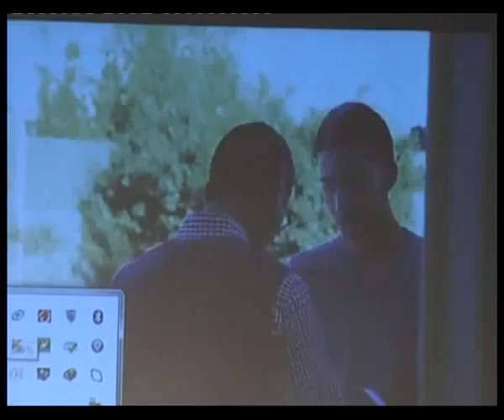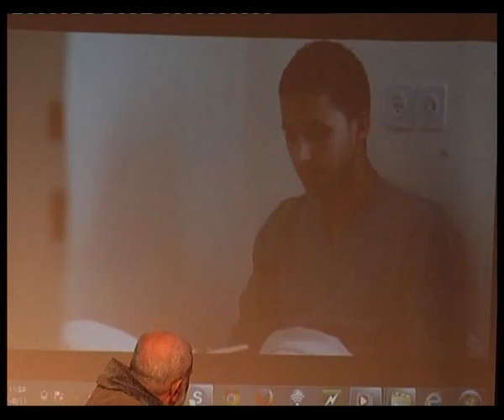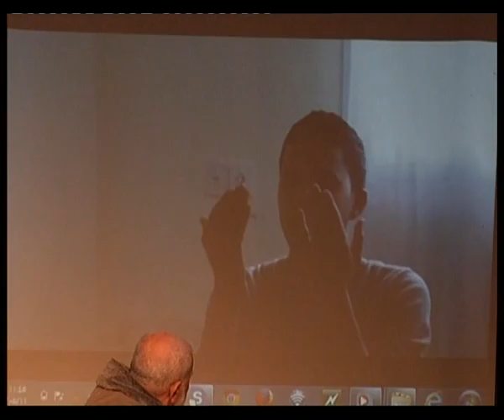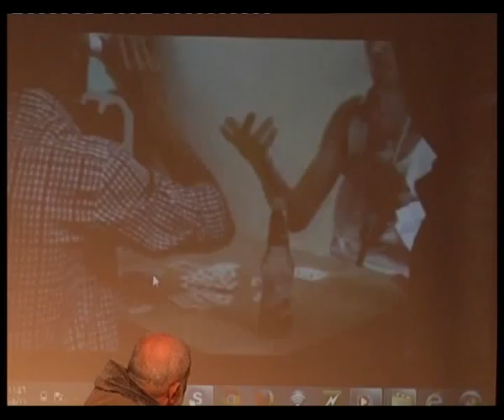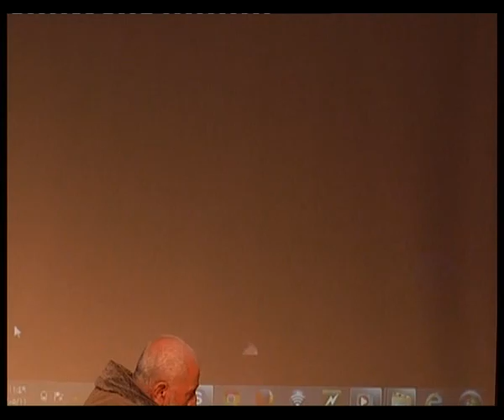حفل تكريم حظة القرآن الكريم -جامعة القدس